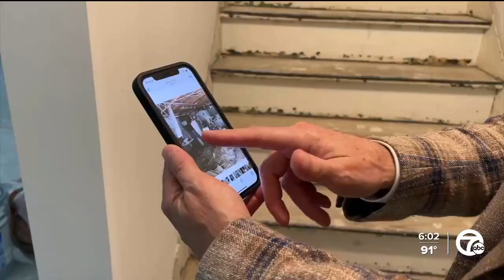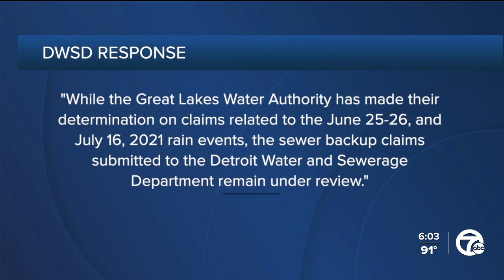Great Lakes Water Authority denying all claims related to flooding in summer of 2021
The Great Lakes Water Authority announced on Tuesday that it is denying all claims submitted to them related to the flooding event in the summer of 2021.